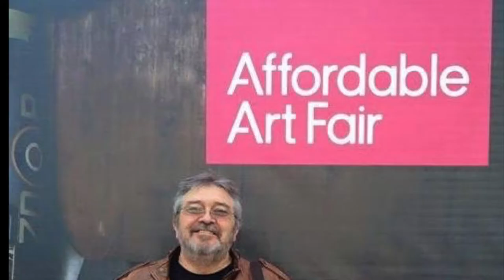Giles and Gadenne 2020 Trailer